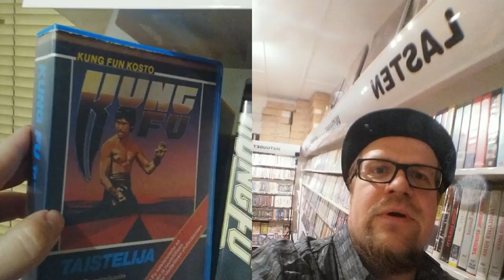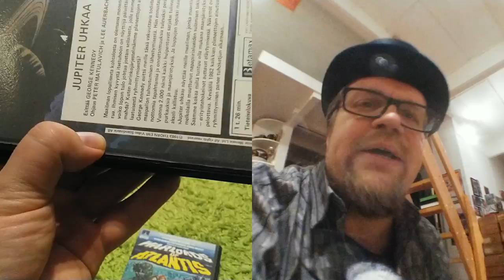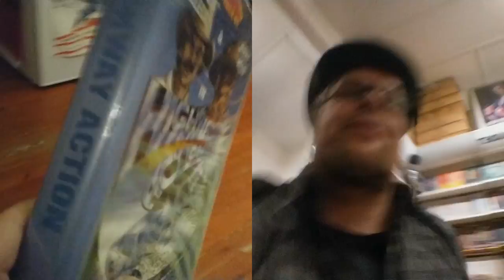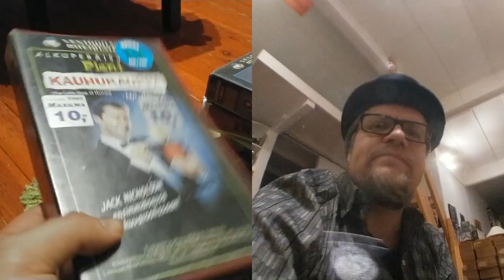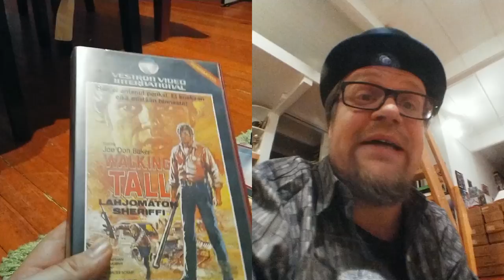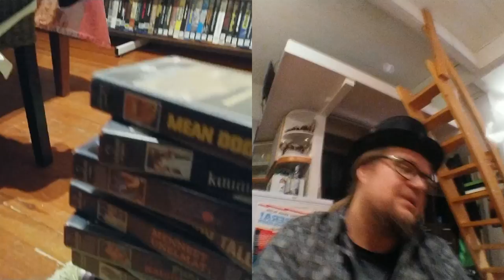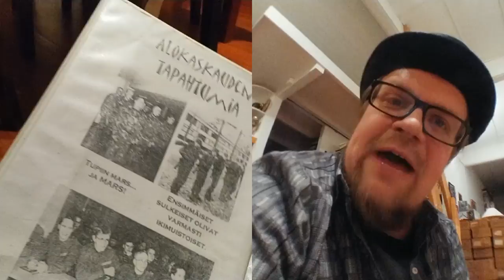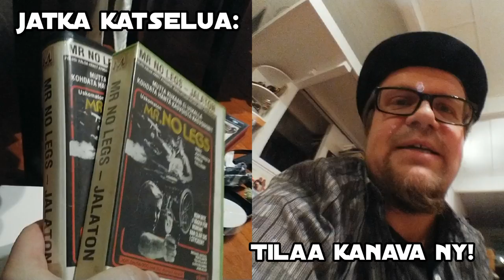Video Unboxer 6/2019: best of The Best of THE BEST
On tullut aika unboxata viimeinenkin videojuustolaatikko, laatikko johon olen pistänyt syrjään kovimpia kasetteja Supersäkin ohessa juuri tätä videota varten! Luvassa on myös tuttuun tapaan SUPERSÄKKI, mutta mikä voisi olla niin kova kasetti, joka voisi olla supersäkissä viimeisenä? Tässä jaksossa se selviää...